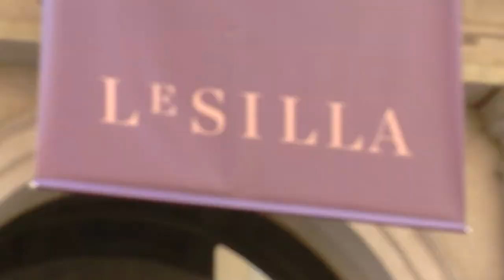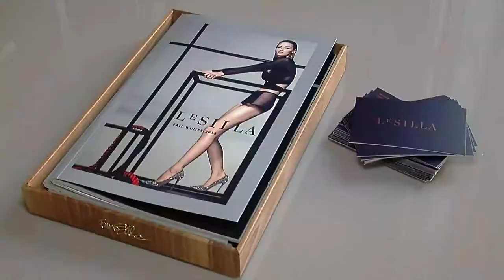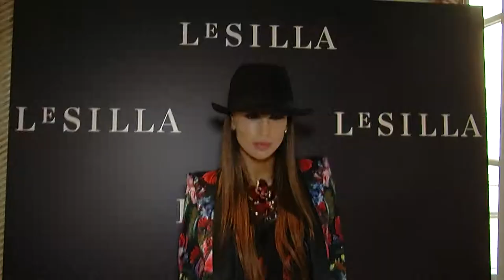Le Silla Spring Summer 2014 Presentation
Milan Fashion Week - September 21st 2013